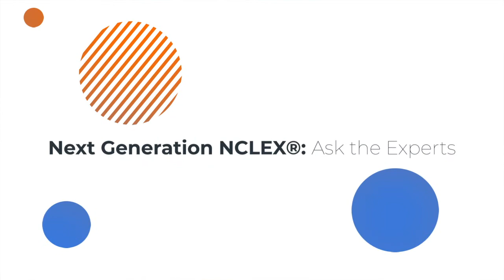Phil Dickison: How NCLEX® Pass Rates Will Be Impacted by Next Generation NCLEX® (NGN)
This video is part of the series Next Generation NCLEX® (NGN): Ask the Experts with conversations featured in our live webinar, "Next Generation NCLEX: Preparing Practice-Ready Nurses".